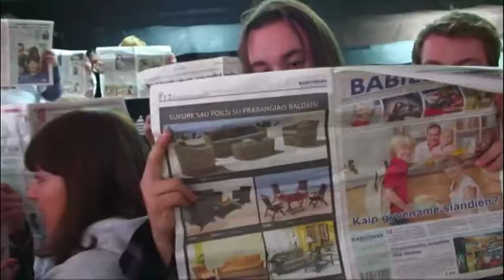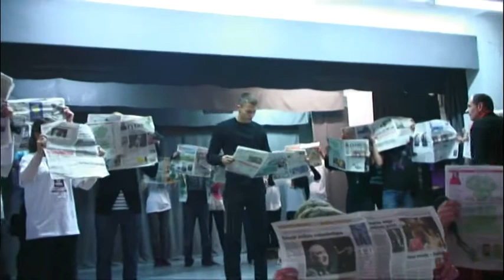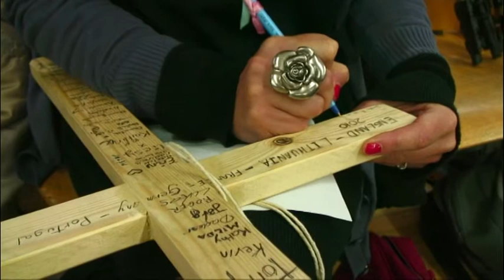SHARED VOICES LITHUANIA DOCUMENTARY pt1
Documentary of Shared Voices in Panevezys, Lithuania by Dan Dobson, a student from Leeds City College. The Comenius-funded project was based around the performance of the play Road To Freedom which told the story of the Singing Revolution, where Lithuanians, Latvians and Estonions lined the Balkan Way in protest against Soviet rule.